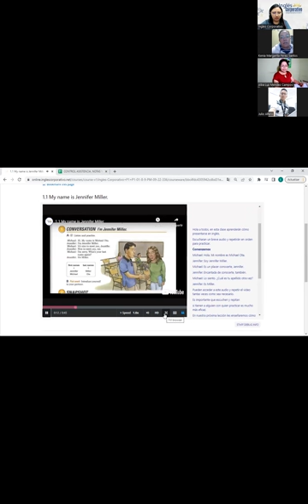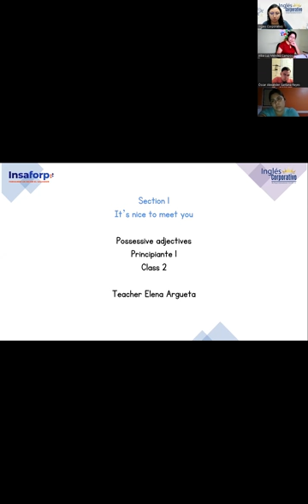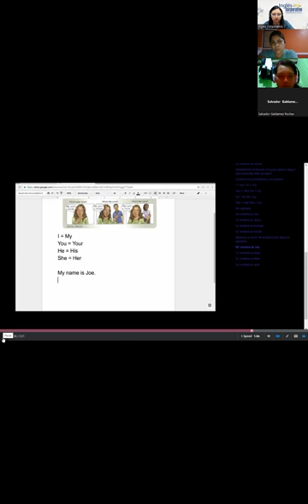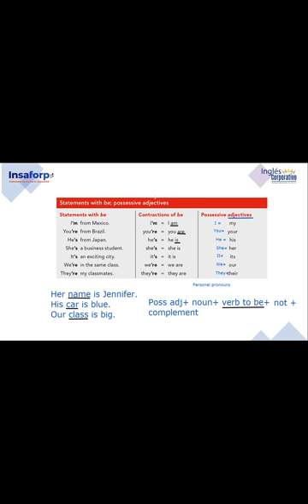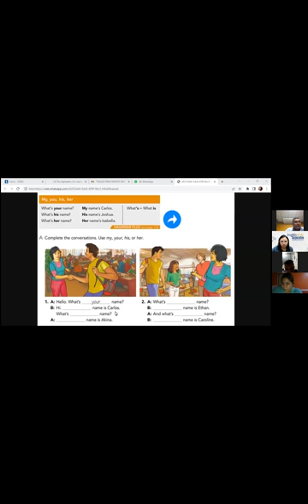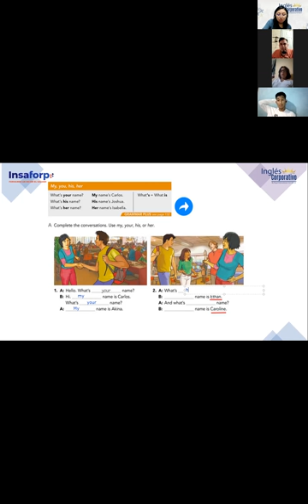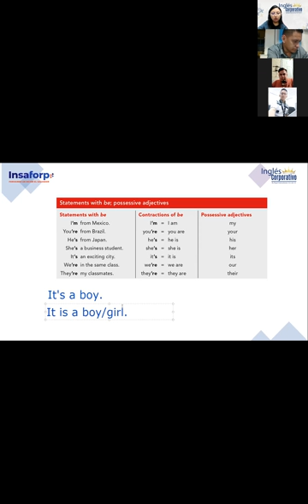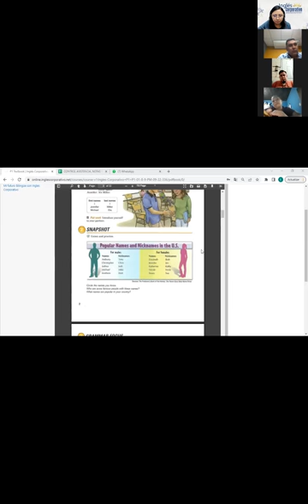Inglés Corporativo-6-9-2022-Principiante 1- Possessive Adjectives